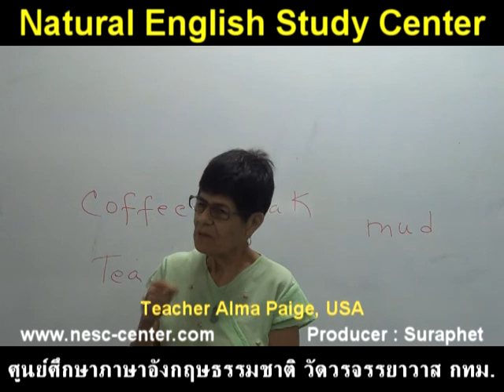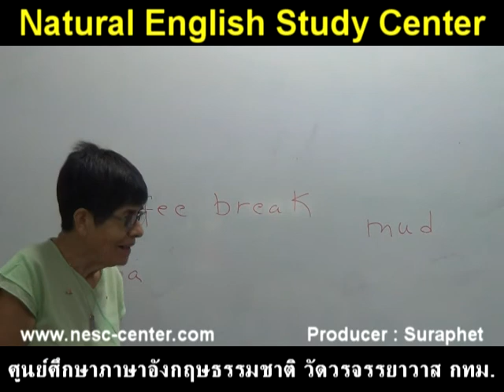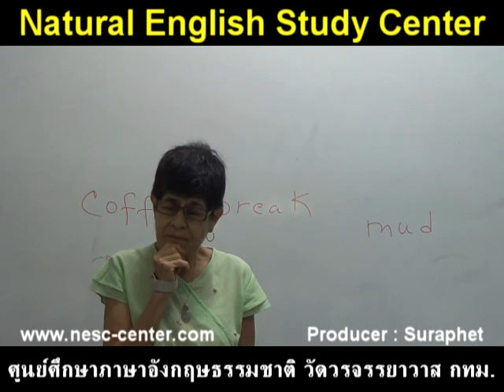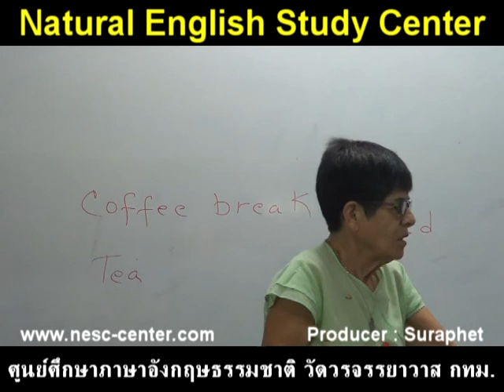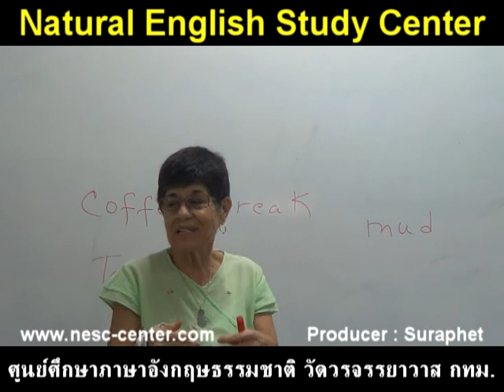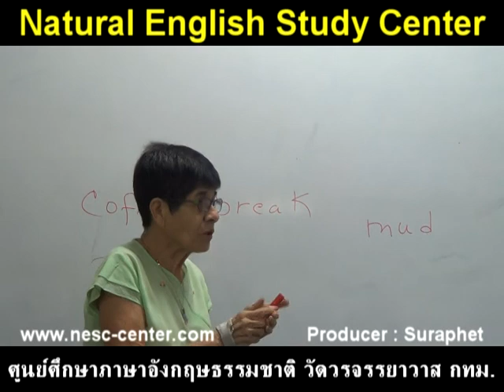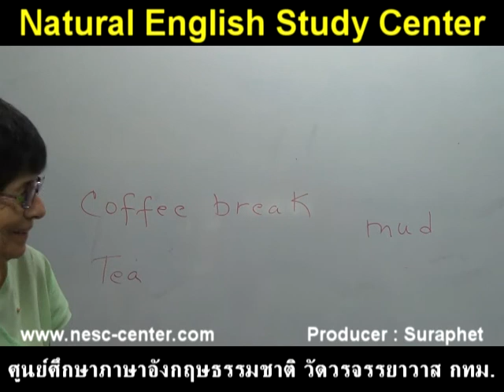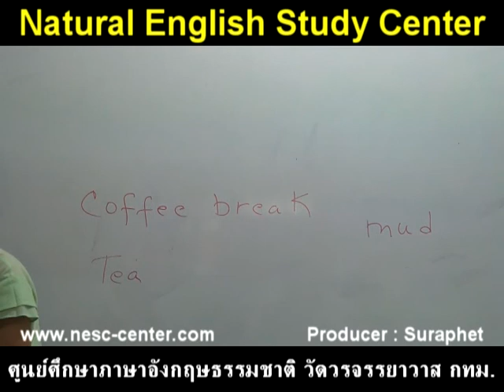suraphet 2705 English Teaching Teacher Alma Paige, USA, 2014 Alma 777